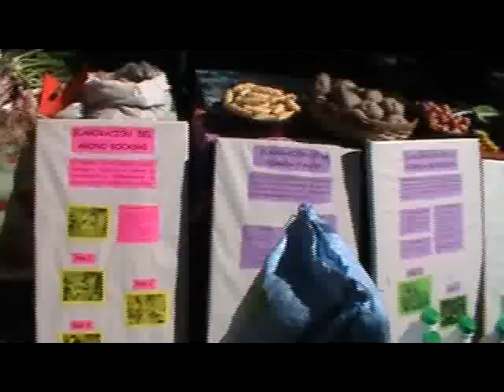Feria Agroecológica y Comidas tipicas